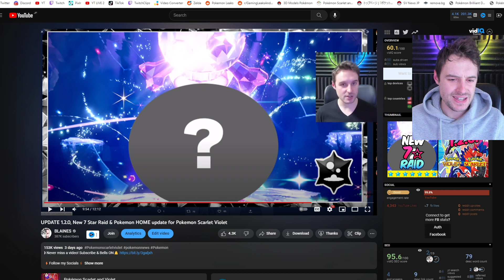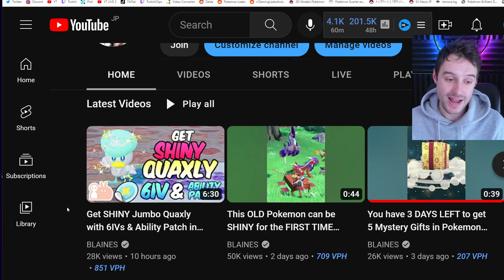7 Star Greninja Event officially revealed in Pokemon Scarlet Violet